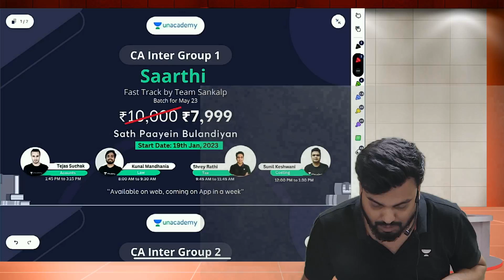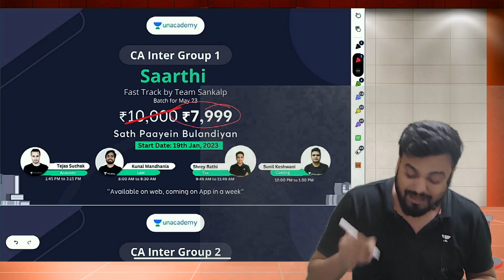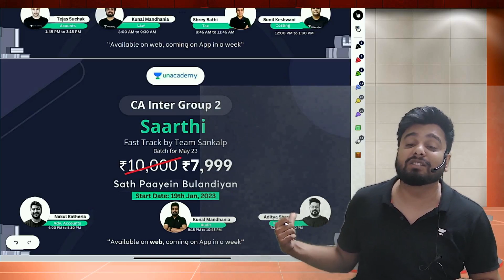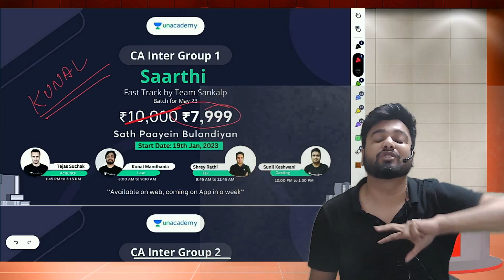Big Announcement for CA Inter May 2023 Exams | Kunal Mandhania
In this session, Educator Kunal Mandhania will be discussing Announcement of New Series. This session is essential for CA Intermediate and Kunal Mandhania is a highly-qualified educator who will be providing valuable insights and tips on this important topic. Don't miss out on this important opportunity to learn more about this important subject!

Subscription Links

Call Kunal Mandhania's team on  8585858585 and take your CA Intermediate Preparations to the next level.

➤ About the Educator:  He is a expert in CA Intermediate. and started working as Unacademy Educator since 5th March, 2021

You can enroll to Unacademy Subscription and get the following benefits:
1. Learn from your favourite teacher
2. Dedicated DOUBT sessions
3. One Subscription, Unlimited Access to Live Online Classes and Videos
4. Real-time interaction with best-in-class teachers
5. You can ask doubts in live online classes
6. Limited students in each Class
7. Download the videos & watch them offline